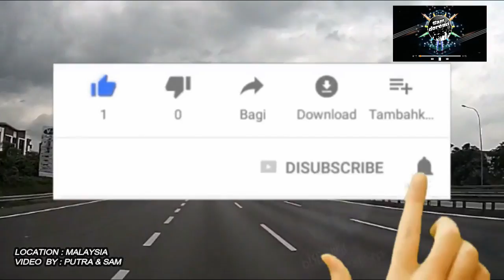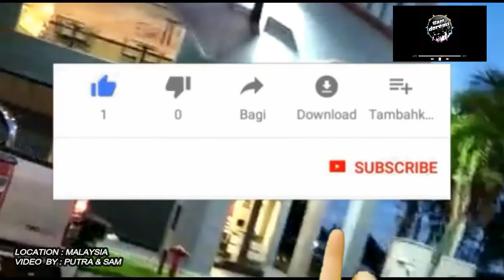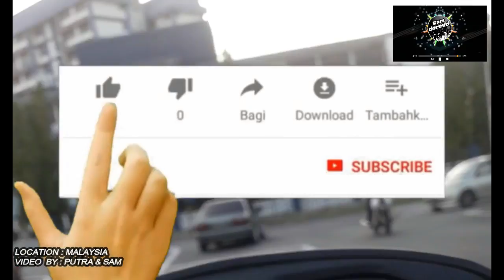DJ Aku rela Remix version Full Bass terbaru Original music video Remix Sam doremi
DJ Aku rela Remix version Full Bass terbaru
Original music video Remix

Gunakan erphone🎧 atau speaker aktif📢 kalian supaya lebih mantul..🤩👍

Remixer   = Sam doremi
Arranger  = Sam doremi

"Ayo dukung Sam doremi (DJSD) agar bisa menghibur banyak orang..! 😊
Don't forget👇